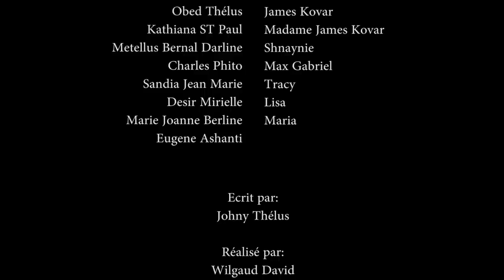CONFUSION PART 61/Mme KOVAR/ SHNAYNIE/MAX